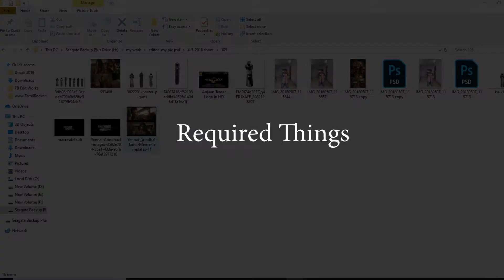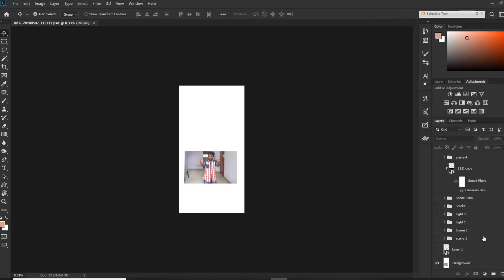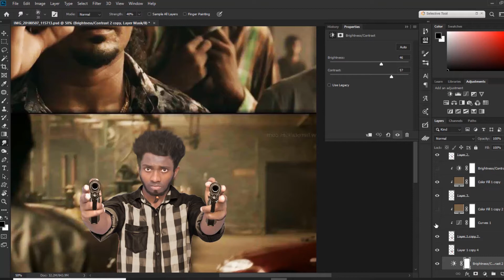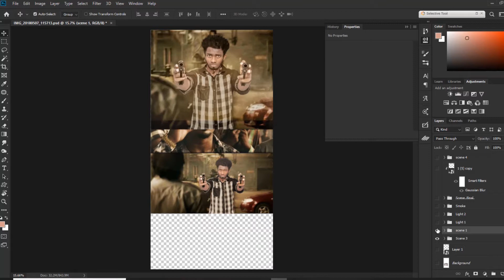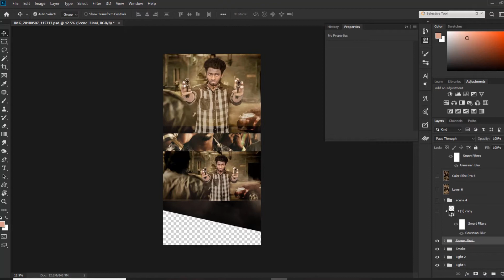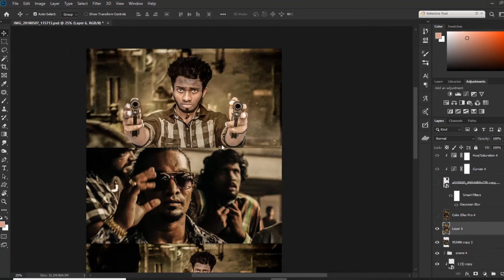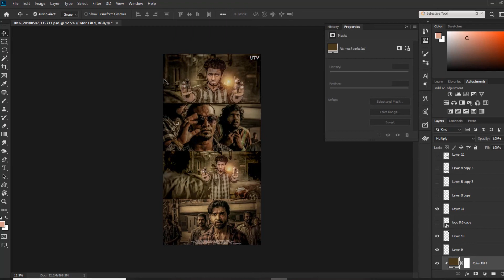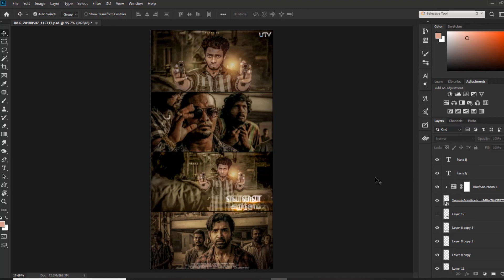MASS ACTION SCENE " YENNAI ARINTHAL (என்னை அறிந்தால்) POSTER" || TAMIL TUTORIAL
MASS ACTION SCENE " YENNAI ARINTHAL  (என்னை அறிந்தால்) POSTER" - STYLISH AND ACTION || TAMIL TUTORIAL

* Yennai Arinthal  fight scene
* light render
* Guns
* Yennai arinthal tittle
* smoke effects

Show your Support Spread Your Lov Guys..! ❤️